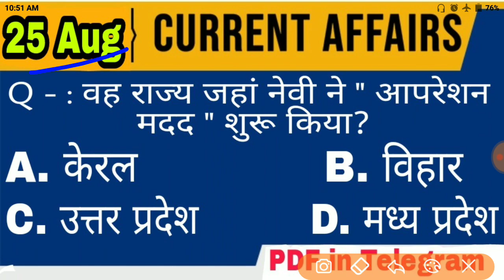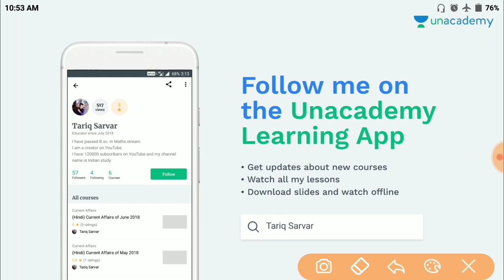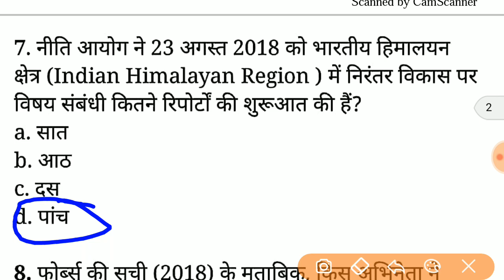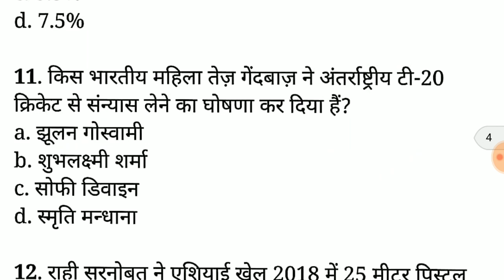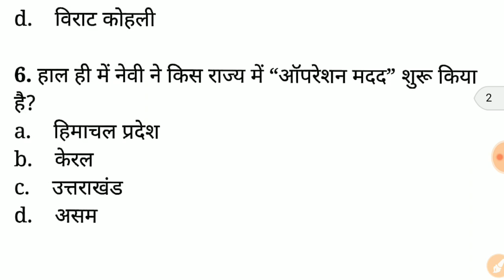Daily Current Affairs in Hindi, 25 August 2018 Current Affairs in Hindi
उत्तर प्रदेश सामान्य ज्ञान न्यू कोर्स
Part -1